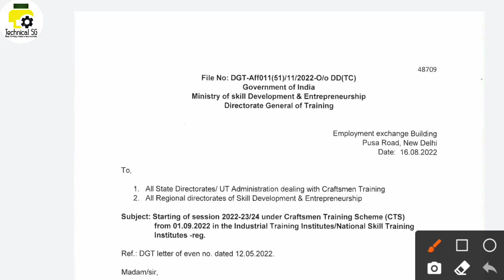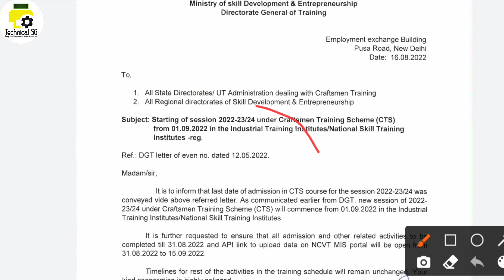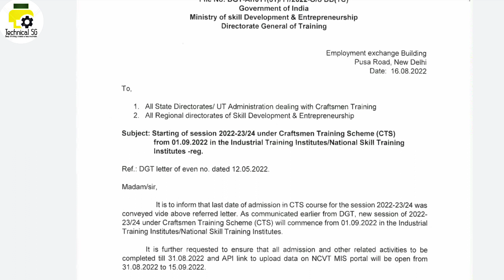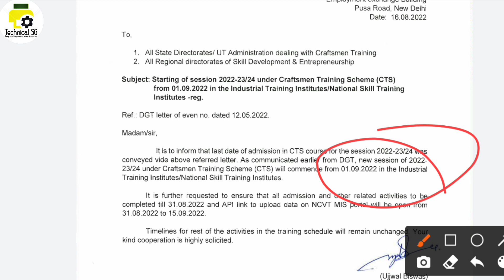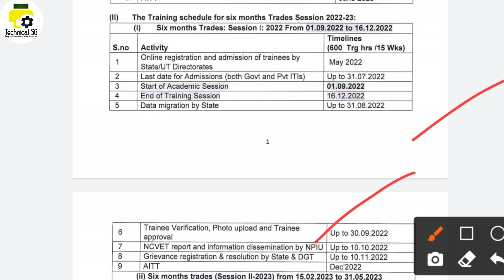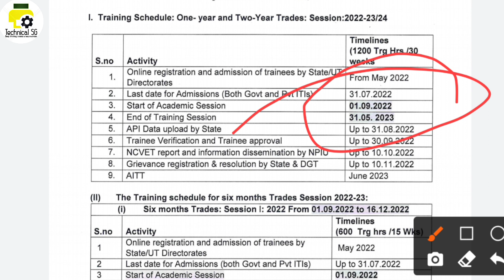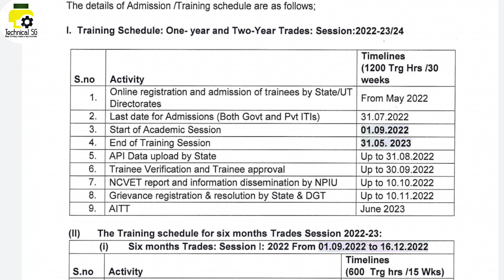ITI NEW CLASS START 2022 || ITI class kab se start hoga || Final Exam kab hoga || ITI new Update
ITI new class start date declared for 2022 Trainee. ITI class kab se start hoga 2022. ITI 2023 batch final exam kab hoga . ITI New updates.